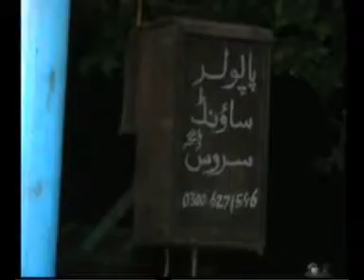meher ali sher ali uras khawja hakim ul aefeen warriachanwala kalyer k mahraja part1/2by abeer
URAS KHAWJA HAKIM UL  AARFEEN,,warrachanwala